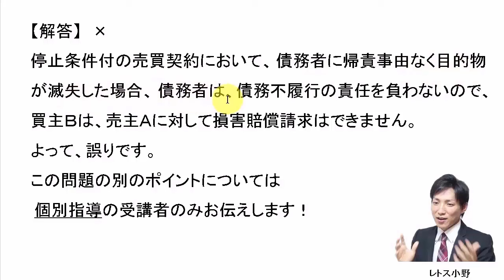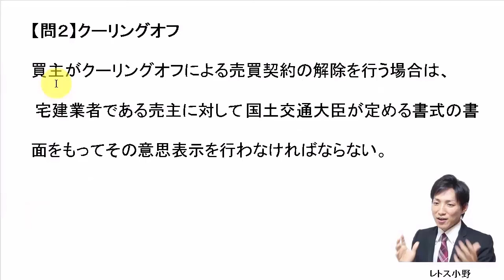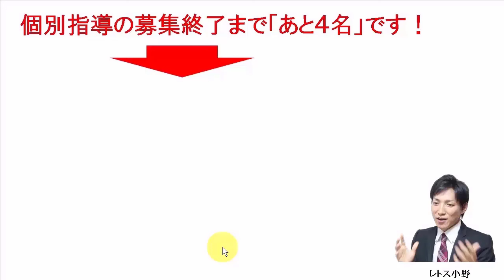【宅建過去問】4月23日の３問【レトス小野】宅建過去問解説